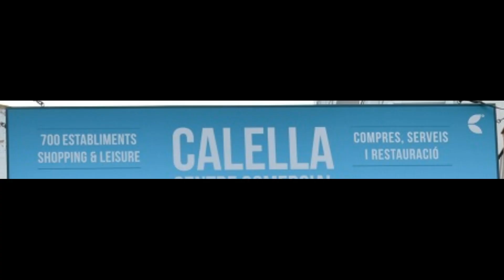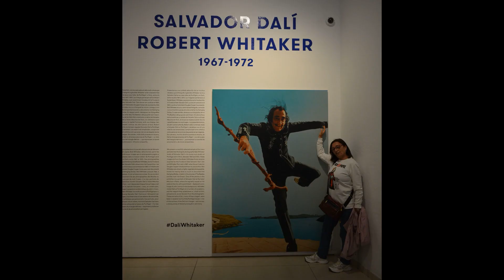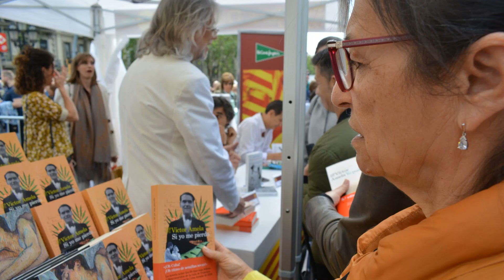Viaje a Cataluña Abril 2023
Visita turística por Cataluña, en las provincias de Barcelona y Gerona. Hemos visitado más de diez ciudades, algunos museos y disfrutado el Día de Sant Jordi en Barcelona.